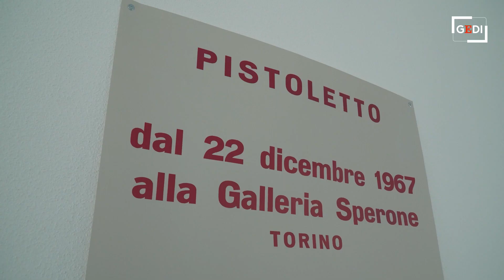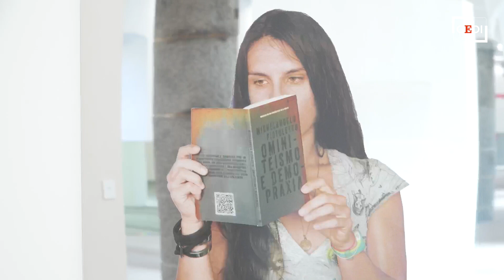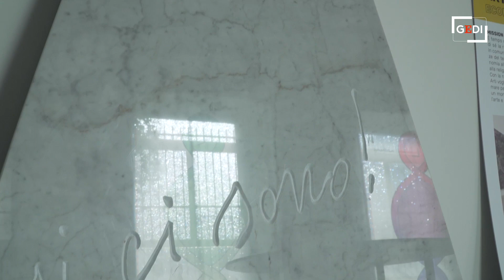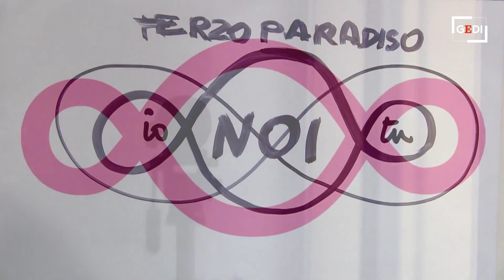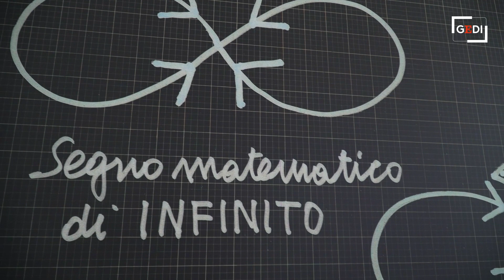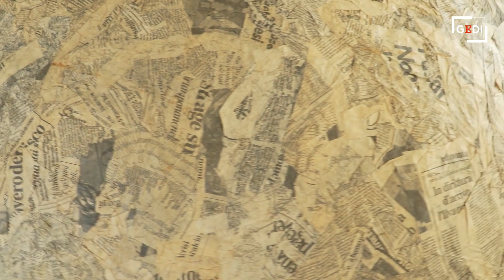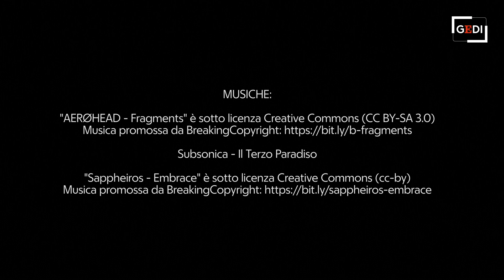Michelangelo Pistoletto: "Partiamo dalla cultura per inventare insieme il futuro"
"L'arte è la capacità umana di creare, quindi tutti noi siamo artisti che creiamo questo mondo che sta diventando pericoloso per noi stessi". Così esordisce il maestro Michelangelo Pistoletto, uno degli artisti italiani più importanti e riconosciuti a livello internazionale, mettendo in primo piano una preoccupazione "ambientale", che sente come urgenza non rimandabile. Nato a Biella nel 1933, dopo gli studi da pubblicitario conquista un ruolo di primo piano, dando inizio al movimento dell'Arte Povera con il capolavoro della Vergine degli stracci, del 1967, e con i "quadri specchianti". Nel 1998 fonda a Biella la Cittadellarte, un'organizzazione no profit, scuola d'arte e laboratorio di trasformazione della società. Infine, nei primi anni Duemila concepisce il progetto del Terzo Paradiso, esempio di arte collettiva, che continua a rigenerarsi.  In questa nuova puntata di TESTIMONI, Michelangelo Pistoletto si racconta dagli esordi ad oggi, dandoci le coordinate per comprendere la sua ricerca artistica e le sue teorie di rinascita: "Per conquistare un terzo stadio dell'umanità bisogna partire dalla cultura, che crea responsabilità collettiva e siccome tutti siamo artisti dobbiamo inventare insieme il futuro". .  .a cura di Valentina Tosoni .riprese e montaggio di Gianluca Pichierri